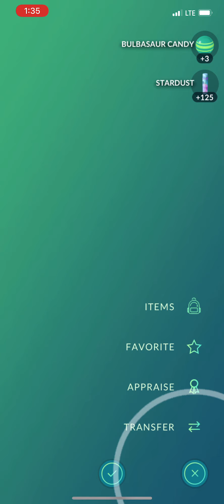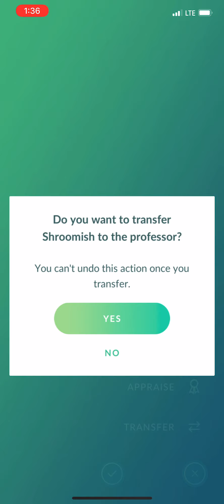Pokémon go.... just catching some Pokémon.